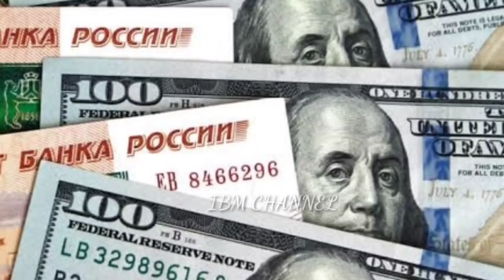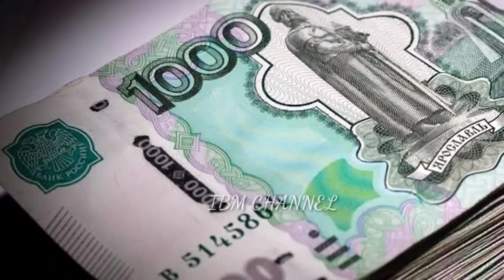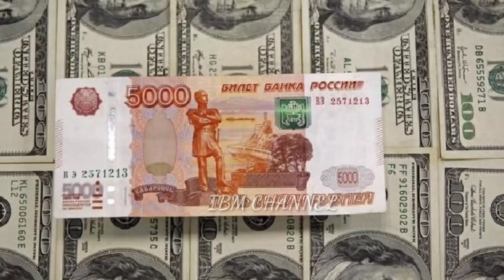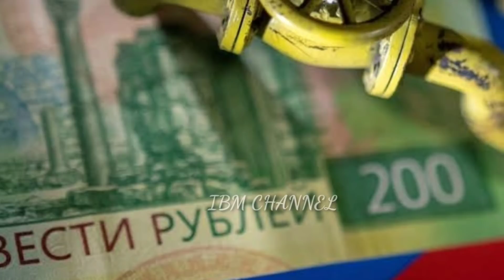URUSI AMEANZA VITA RASMI UKRAINE NA MARIUPOL AMESHAUTEKA KWA 100% Part 11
11_DONDOO ZA URUSI VS UKRAINE. SEHEMU YA KUMI NA MOJA